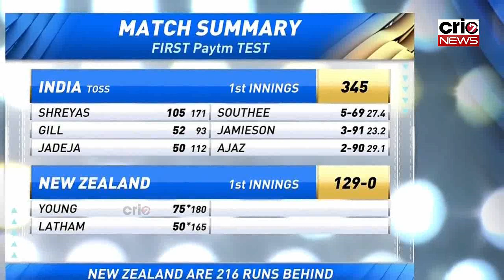IND vs NZ: बीच मैदान अश्विन और अंपायरों में हुई बहस, राहुल द्रविड़ ने मैच रैफरी से की बात